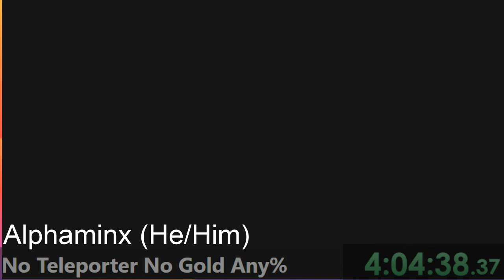Highlight: 2:52.779 No TP any% PB!!! (Mossracing)